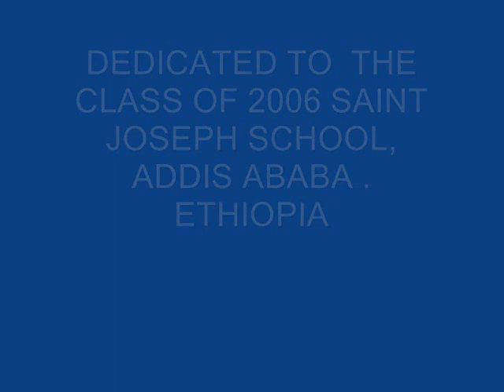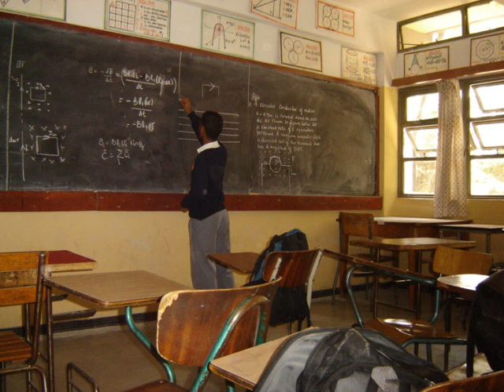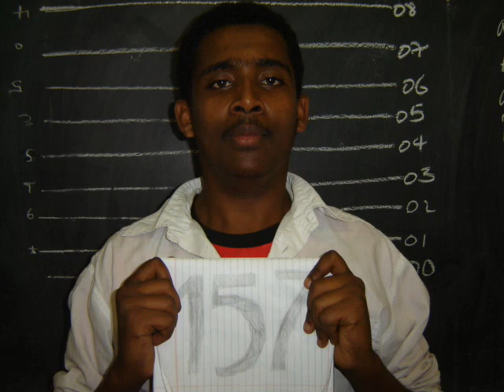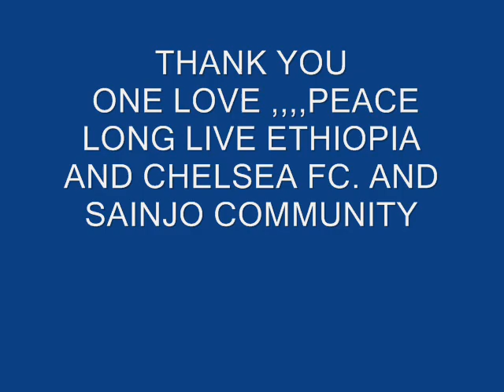saint joseph school class of 2006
this is for sainjoseph school addis ababa ethiopia students who are dispersed everywhere in the world